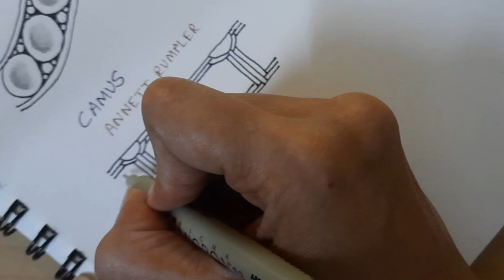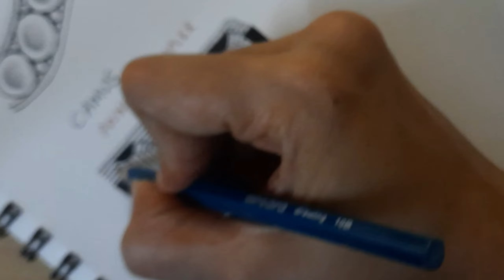Inktober Tangles 2023 Tutorial Day 25, 26 and 27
00:00 Onamato By Zentangle Inc.
01:24 Miliacrown By Susan Yeo
2:33Camus By Annett Rumpler